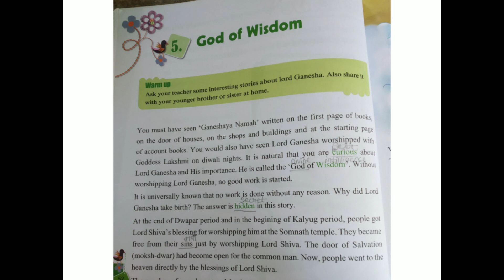Class-4 English Lesson-5 God of wisdom Day-14